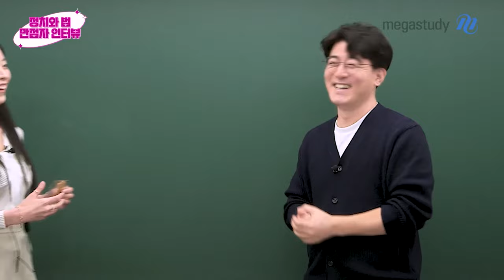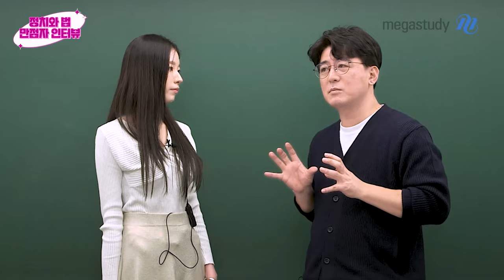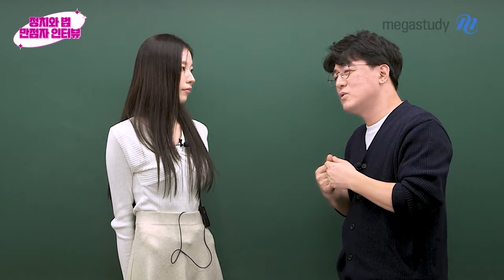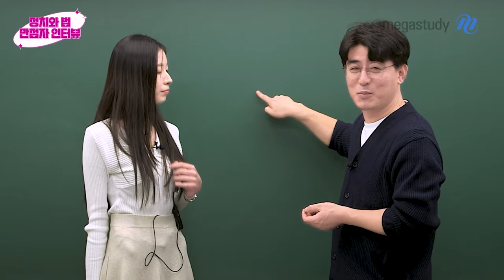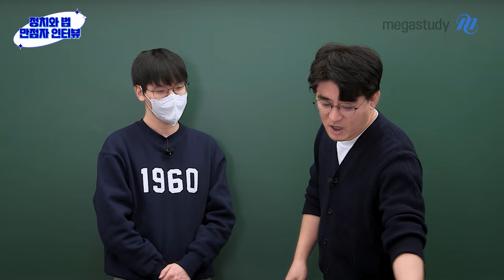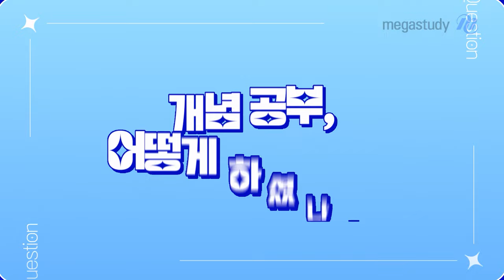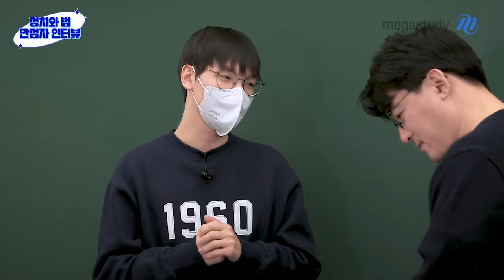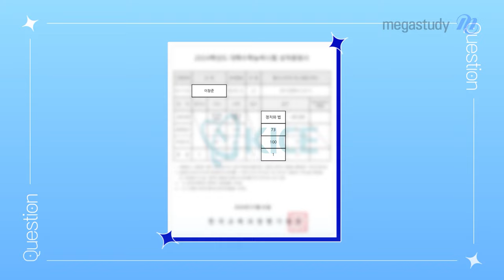[메가스터디] 사회 김용택쌤 - [정법 만점자 인터뷰] 용사탐과 함께한 꿀팁 대방출!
김용택 선생님의 수강생
2024 수능 정치와법 만점자 인터뷰!

2024 수능 정치와법의 난이도도 만만치 않았는데요
그 가운데에서 당당하게 만점을 쟁취한 선배들의 인터뷰를 준비했습니다 :)

소위 사탐런으로 정치와법을 시작한 후 만점을 받아낸 김세빈 학생
노베인듯 노베 아닌 노베 같은 상태에서 다시 출발하여 만점을 달성한 이창준 학생

1년간 용사탐과 함께하면서 얻은 꿀팁에 장학금 증정식까지!
두 선배의 이야기, 함께 들어볼까요?

용용이들, 용택하자!
2025 시즌의 주인공이 될 용용이들을 응원합니다 :D